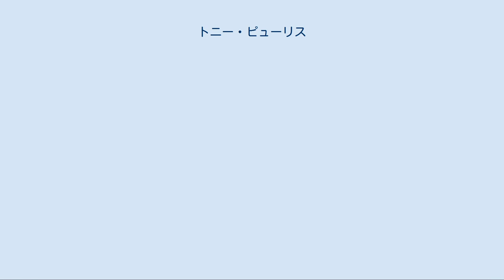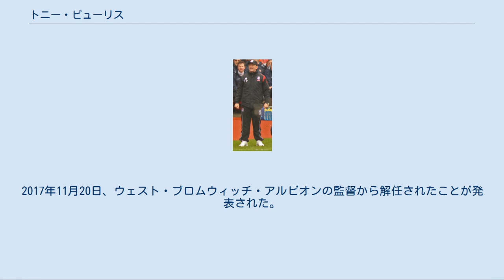トニー・ピューリス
ブリストル・ローヴァーズFCの選手
ニューポート・カウンティAFCの選手
アンソニー・リチャード "トニー" ピューリス（英語：Anthony Richard "Tony" Pulis、1958年1月16日 - ）は、ウェールズ出身の元サッカー選手。
19歳でFAコーチングライセンスを取得し、21歳というプロサッカー選手としては最年少でUEFAのAライセンスを取得した者の一人である。
 指導者としての経歴は、ボーンマスでハリー・レドナップの下で選手兼アシスタントコーチとして始まり、レドナップがクラブを去ってからは監督を務めた。
ピューリスの監督としてのこれまでの最大の功績は、2007-08シーズンにストーク・シティをフットボールリーグ・チャンピオンシップで2位に導き、プレミアリーグ昇格を果たしたことである。
 ピューリスは限られた予算でチームを上手く作り結果を残すことに実績があり、これまでクラブを降格させた経験はない。
その守備的でロングボールを多用する戦術を非難されることもあるが、ピューリスは自身のスタイルを貫いている。
 サッカー選手としてのキャリアは、アシスタントコーチを兼任していたボーンマスで終焉を迎えた。
選手としては、16試合に出場し、1ゴールを挙げた。
ハリー・レドナップがプレミアリーグのウェストハム・ユナイテッドの監督に就任したことに伴い、1992年に監督に昇格した。
ボーンマスでは2シーズン監督を務めた。
 ジリンガムでは4シーズン監督を務め、就任した最初のシーズンにチームをディヴィジョン3（現在のフットボールリーグ2）昇格に導き、後にリーグ1昇格を果たすことになるチームの基盤を築いた。
1999年のリーグ2のプレイオフ決勝では、試合終了2分前までロバート・テイラーとカール・アサバのゴールでマンチェスター・シティに対して2-0でリードしていたが、インジュリー・タイムに同点に追いつかれ、PK戦の末に1-3で敗れた。
敗戦後には、著しい不正行為があったとクラブ間で論争が起こったが、その間にピューリスは監督を解任された。
ピューリスは後に、ジリンガムに対して未払いの給料400,000ポンドの支払いを求めて訴訟を起こしたが、2001年に75,000ポンドで示談が成立した。
 ピューリスは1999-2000シーズン開幕前の1999年7月に、ブリストル・シティの監督に就任した。
長い間ライバル関係にあるブリストル・ローヴァーズに所属していたことがあるが、ピューリスはオファーを受け入れたのであった。
スティーヴ・ジョーンズや前ローヴァーズのピーター・ビードルなどの大きな契約を結んだが、ファンの人気は低く、ポーツマスの監督就任の噂が持ち上がってからは、ホームのファンはピューリスが去るように大合唱をした。
ピューリスは間もなく、ミラン・マンダリッチに買収されたポーツマスに移った。
在籍期間は、わずか6ヶ月であった。
 7年後にストーク・シティの監督としてアシュトン・ゲイトに戻ってきたが、ブリストル・シティのファンはブーイングで迎えた。
試合後に、「青い服（青はブリストル・ローヴァーズのチームカラー）を着てチームを率いたのは良い気分だった。」と、述べたことは、さらにファンの感情を逆なでした。
 2000年1月にブリストル・ローヴァーズを去り、ポーツマスの監督に就任した。
2000年10月にスティーヴ・クラリッジに監督が代わるまで、10ヶ月間フラットン・パークに留まったが、成功を収めることは出来なかった。
 2年間の失業期間を経て、2002-03シーズン初めに監督を辞任したスティーヴ・コッテリルの後任として、2002年11月にストーク・シティの監督に就いた。
ストーク・シティは低迷しており、一年後のディヴィジョン2への降格は必至と見られていたが、ストライカーのアデ・アキンバイ、ゴールキーパーのマーク・クロスリーをそれぞれクリスタル・パレス、ミドルズブラからレンタルで獲得したことでチームの状況は改善された。
ストークは、ブリタニア・スタジアムで行われた最終戦でレディングに1-0で勝利し、降格を免れた。
アキンバイはその試合で唯一の得点を決めた。
翌2003-04シーズンは、ピューリスはストークを11位に押し上げた。
 2004-05シーズン中には、クラブのチェアマンのグンナール・ギ...